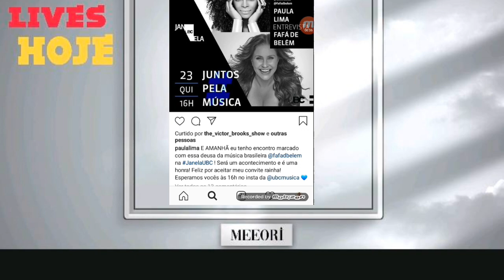LIVES DE HOJE QUINTA 23/07 LIVES AO VIVO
Todas as live de Hoje Principais lives de Hoje - LIVESAOVIVO live do dia Lives do Mês, lives da Semana

✔ Paula Lima Fafá de Belém live ao vivo no Instagram

✔ Principais lives ao vivo 23/07/2020

✔Pesquisas - todas as live de Hoje Ao vivo
Pesquisa live de Hoje 23/07